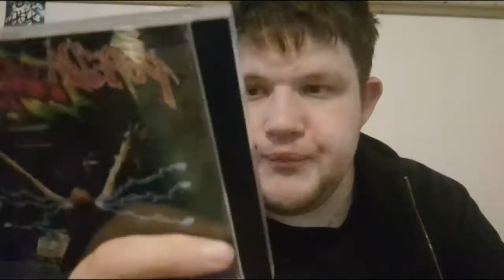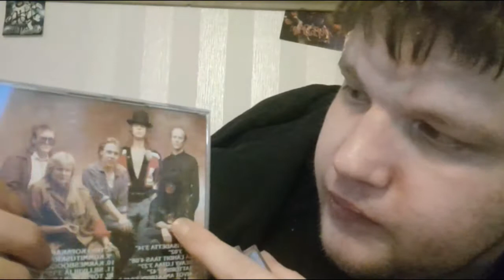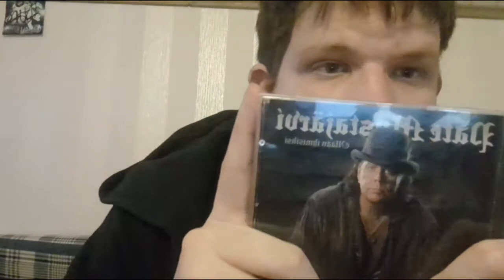esittelen kaveri antama synttärilahjan